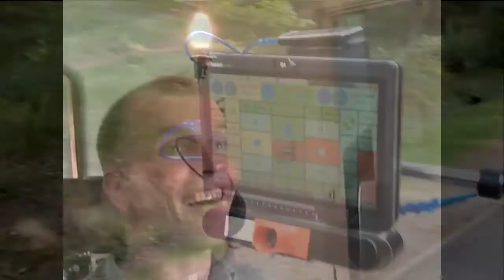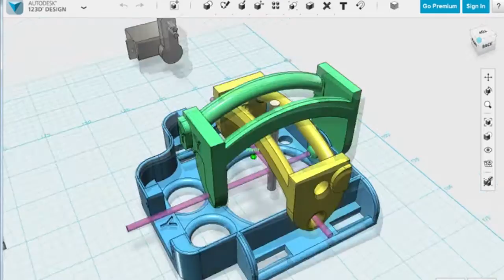Eyedrivomatic - Drive with your eyes!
People who have totally lost the use of their muscles cannot operate their own wheelchairs.

The Eyedrivomatic system takes advantage of existing eye tracking technology to allow users to drive their chairs again - using only their eyes. It's a low cost, open source way to give mobility back to people who thought they had lost it forever.